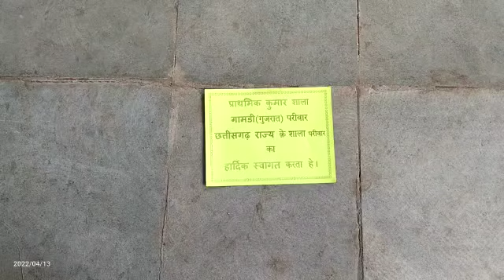EK_BHARAT_SHRESHTH_BHARAT_TWINNING_WITH_CHHATISGARH_PART_2